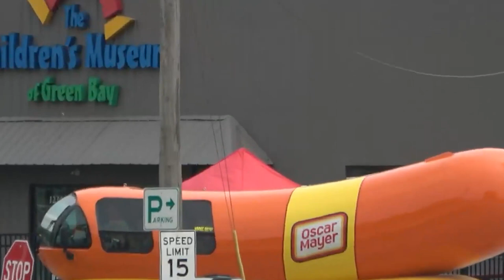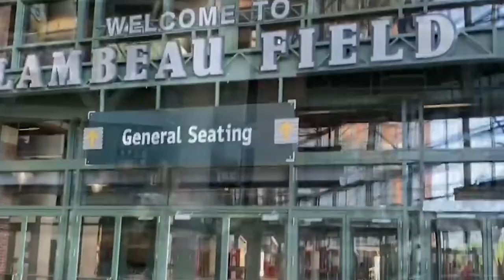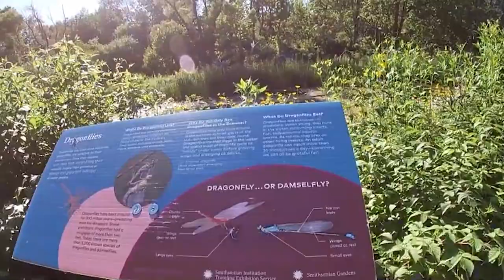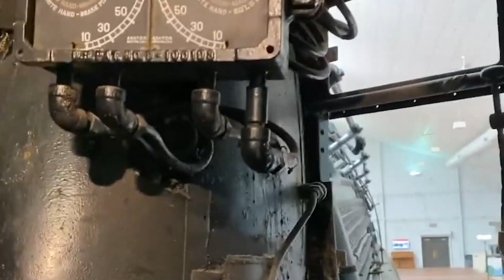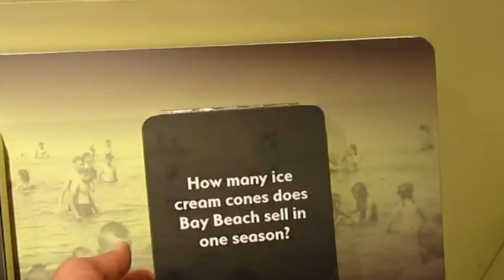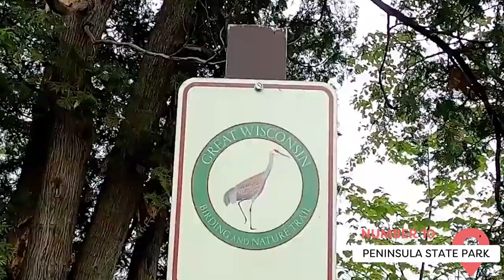Best Things to Do in Green Bay, Wisconsin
Did you know that Green Bay, Wisconsin, is the oldest settlement in the state and that it was originally set up as a fur trading outpost? And were you aware that Green Bay is known for far more than football?

00:00 - Intro
00:18 - Bay Beach Wildlife Sanctuary and Amusement Park
01:01 - Lambeau Field
01:33 - Green Bay Packers Hall of Fame
01:53 - NEW Zoo & Adventure Park
02:21 - The Art Garage
02:36 - Green Bay Botanical Garden
03:37 - National Railroad Museum
04:39 - Heritage Hill State Park
06:00 - Neville Public Museum
06:56 - Peninsula State Park
07:46 - Meyer Theater
08:20 - Outro

Located adjacent to Lake Michigan, Green Bay, Wisconsin, is one of the quirky and unique places to spend a family or solo vacation in the Midwest. While it’s best known for its football-related attraction, this historic American town is a destination that has a little something for everyone.

From sprawling world-class museums to breathtaking natural wonders, Green Bay is a city that boasts countless attractions that are all well worth visiting. Beyond that, the spirited city is a foodie's dream come true.

Green Bay is actually the oldest settlement in Wisconsin. The French established a fur trade center in the region in 1634. While Green Bay has some seriously old roots, it also boasts a lot of new and novel attractions as well.

Throughout this video, we’ll be taking a look at some of the best and most exciting attractions waiting for you to discover in one of Wisconsin’s most happening metropolitan cities.